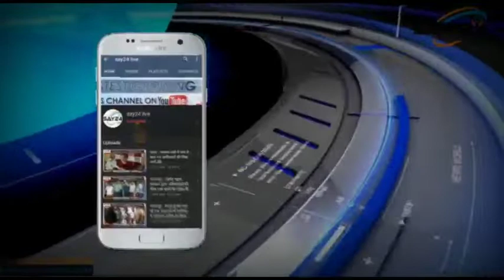भागलपुर में अपराधियों का बोलबाला रंगदारी नही देने पर अपराधियों ने व्यापारी पर की बमबारी और गोलीबाड़ी।